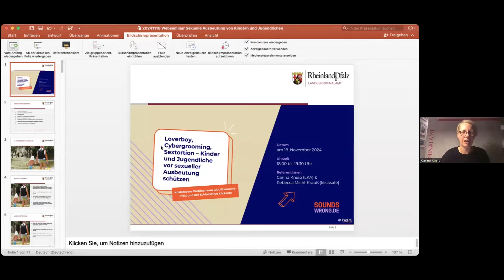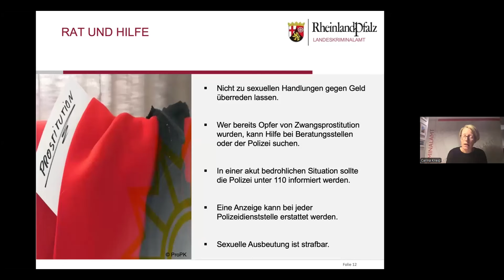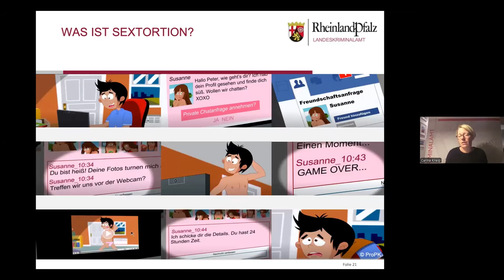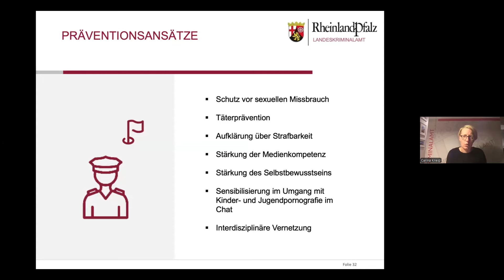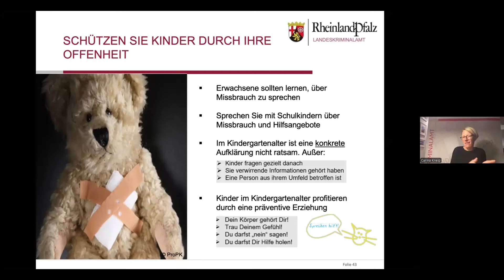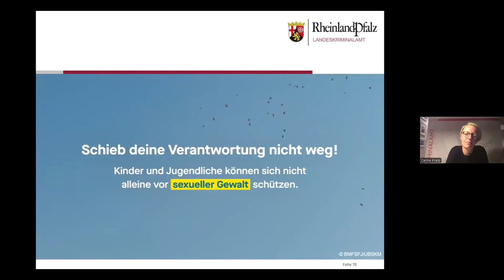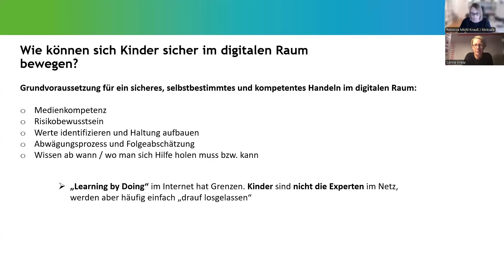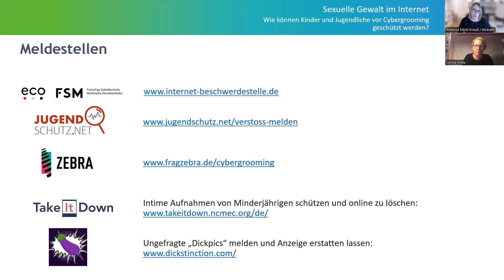klicksafe-Webinar: Loverboy, Cybergrooming, Sextortion – Kinder und Jugendliche schützen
Kinder und Jugendliche können von unterschiedlichen Formen sexueller Gewalt betroffen sein, immer häufiger auch im Internet. Wie man Heranwachsende schützen kann, stellt insbesondere Erziehungsberechtigte und pädagogische Fachkräfte vor eine große Herausforderung. Anlässlich des Europäischen Tags zum Schutz von Kindern vor sexueller Ausbeutung und sexuellem Missbrauch boten klicksafe und das Landeskriminalamt Rheinland-Pfalz am 18. November 2024 ein Webinar zu diesem Thema an.

Carina Kneip, LKA-Präventionsexpertin, beschäftigte sich Hauptvortrag mit unterschiedlichen Formen sexueller Gewalt. Sie erklärte den Teilnehmer*innen, wie Tatbegehende vorgehen, wenn sie mit Kindern und Jugendlichen in Kontakt treten und wie es dann zu sexueller Ausbeutung kommt. Außerdem gab sie Verhaltensempfehlungen und stellte polizeiliche Beratungs- und Hilfsangebote vor.

klicksafe gab anschließend wichtige Tipps, wie Medienkompetenz und eine gute Medienerziehung dazu beitragen können, dass Kinder und Jugendliche sexuelle Gewalt rechtzeitig erkennen und sich schützen können. Die Teilnehmer*innen erhielten eine Übersicht zu passenden Informationsmaterialien, pädagogischen Materialien sowie weiteren Hilfe- und Beratungsangeboten.

Ein Handout des LKA Rheinland-Pfalz sowie von klicksafe zur Veranstaltung können Sie als PDF-Dateien kostenlos herunterladen unter:

Viele weitere Informationen und Materialien zum Thema sexuelle Gewalt im Internet finden Sie bei klicksafe unter: